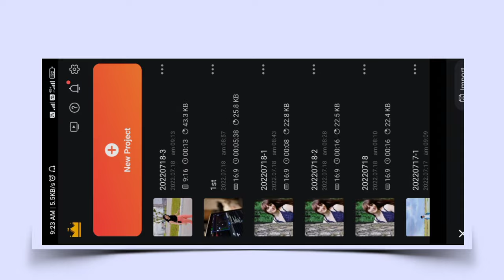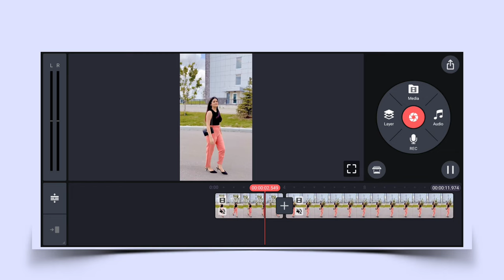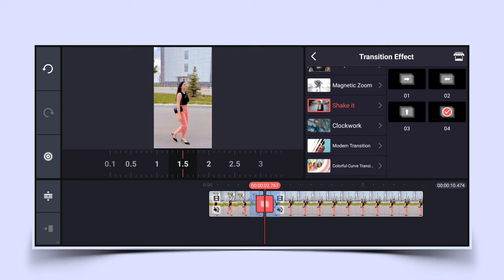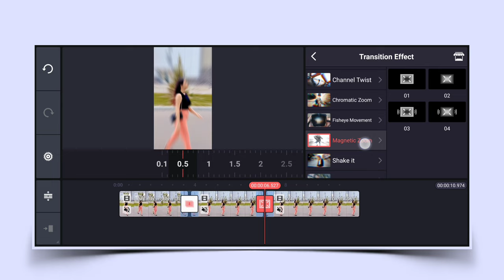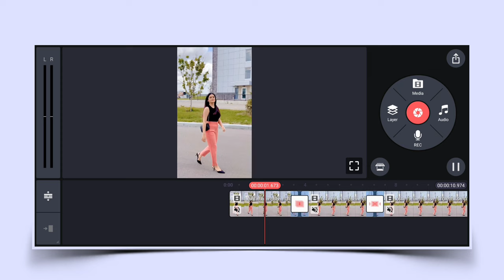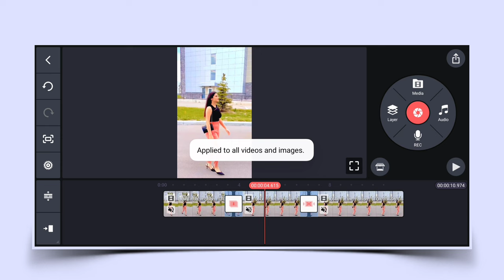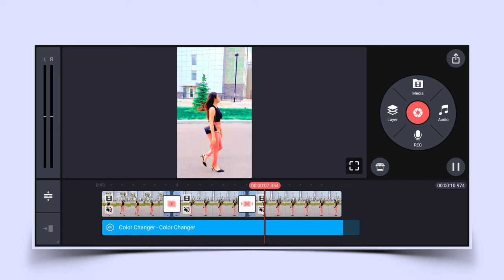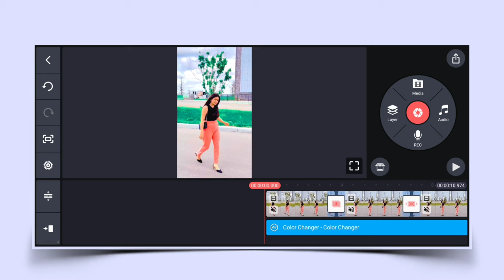Instagram Reels Video Editing Kaise Kare Kinemaster Se 2022 | How To Edit Reels Video In Kinemaster